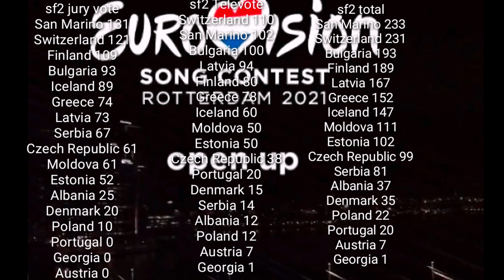Ideal eurovision 2021 sf2 qualifiers